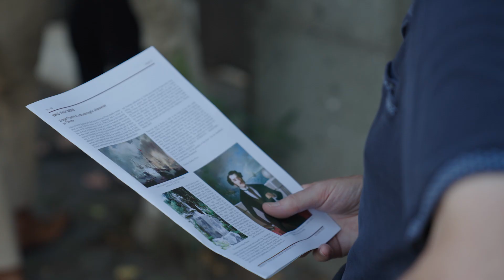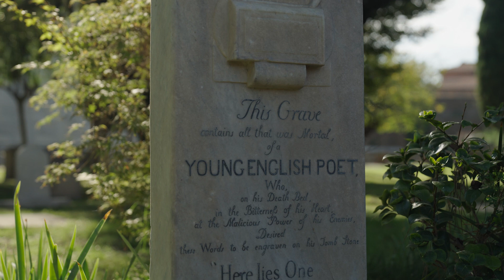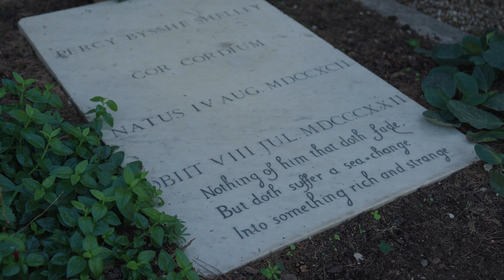Keats-Shelley 200: A Special Tour of the Non-Catholic Cemetery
In October 2022, friends and poetry lovers joined the Keats-Shelley Memorial Association for our final event of the Keats-Shelley 200 programme, which over the past 3 years has commemorated the bicentenaries of our beloved poets John Keats and Percy Bysshe Shelley. Guests gathered at the Non-Catholic Cemetery to tour the grounds, visit the poets graves and hear readings of Keats’s and Shelley’s poetry, introduced by Keats-Shelley Ambassador and BBC Presenter, Reeta Chakrabarti and read by actor, Fred Fergus.